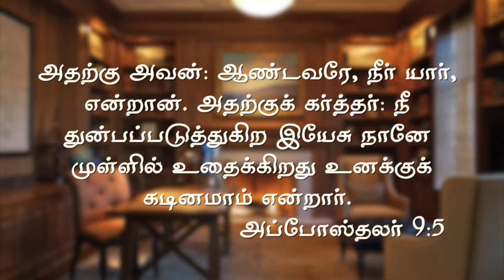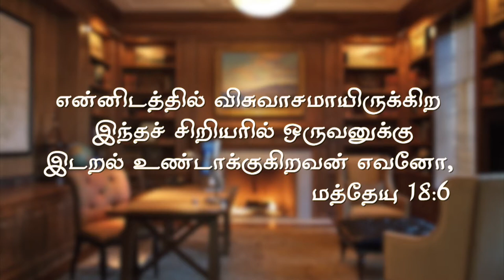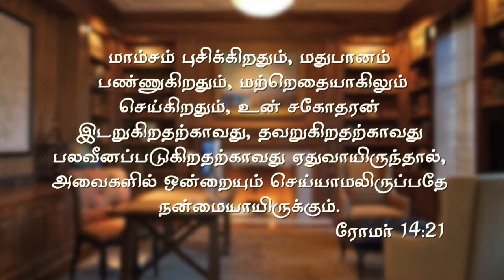சகோதரர்களுக்கு விரோதமான பாவம், அது கிறிஸ்துவுக்கே விரோதமான பாவம் | Bro. Kingsly Rajah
Bro. Kingsly Rajah
Title: சகோதரர்களுக்கு விரோதமான பாவம், அது கிறிஸ்துவுக்கே விரோதமான பாவம்